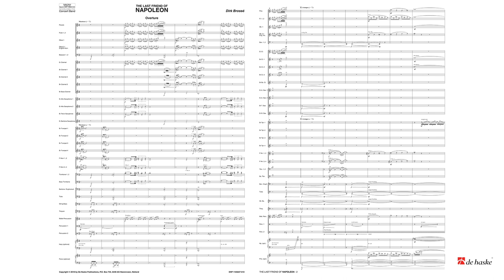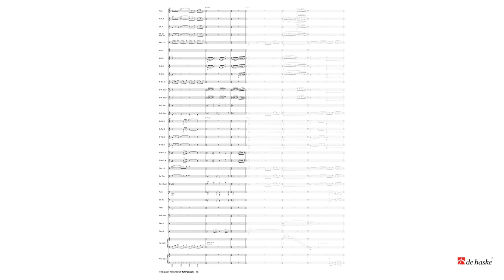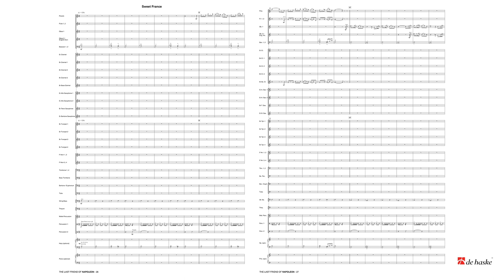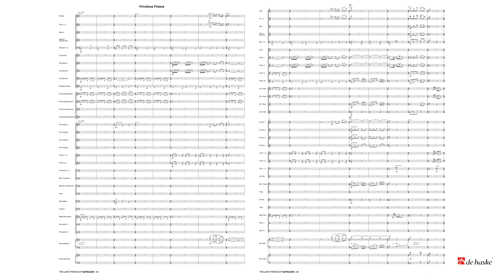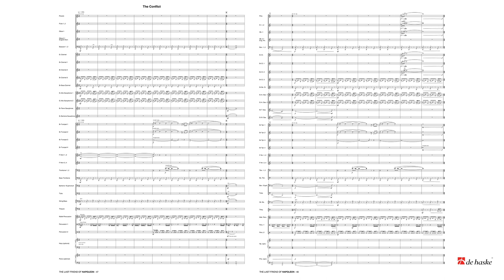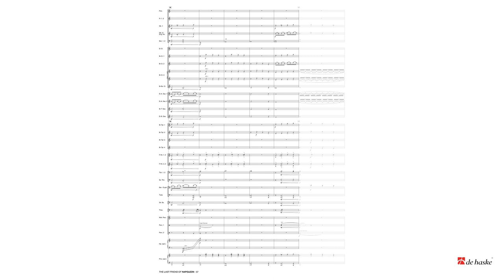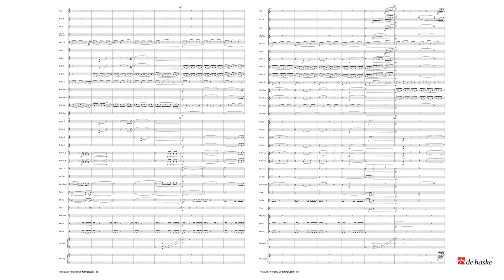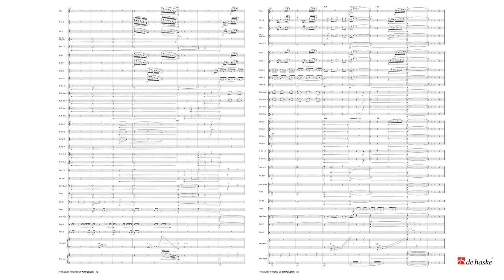The Last Friend of NAPOLEON – Dirk Brossé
De Haske Concert and Contest Collection Grade 6 – Duration: 20:05

The Last Friend of Napoleon is based on a true piece of Dutch history. In October 1813, when Napoleon was beaten after his unsuccessful Russian campaign, the French withdrew from the Netherlands. At the beginning of 1814, the whole country had been liberated except for the town of Delfzijl, still occupied by French troops. This programmatic work is about political and military stubbornness, chasing dreams, and about love always following its own unequalled way. Being one of the most acknowledged composers of today, Dirk Brossé has created an epic work that depicts a dramatic story, using the full range of the symphonic band resulting in challenging brass passages, a wide range of percussion and a lot of strong, beautiful and melodic material.
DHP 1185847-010